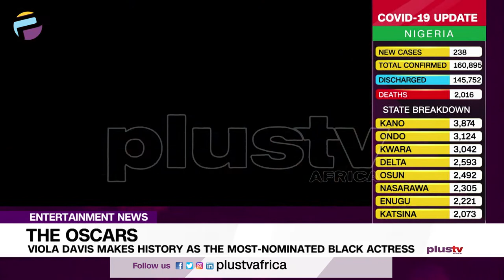Viola Davis Makes History As The Most Nominated Black Actress | ENTERTAINMENT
Superstar actress, Viola Davies who received her fourth Oscar nomination on Monday, has become the most nominated Black actress in the history of the Academy Awards.